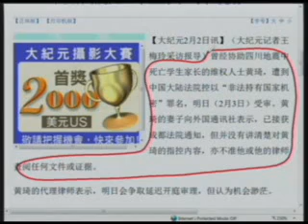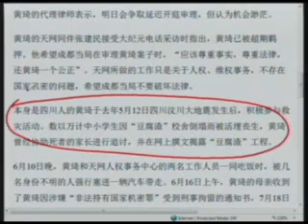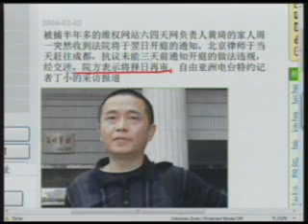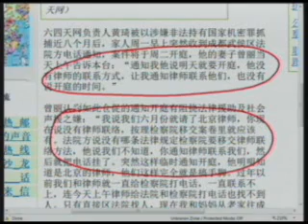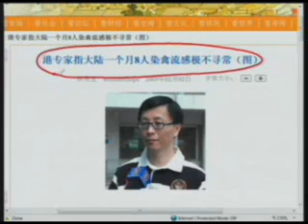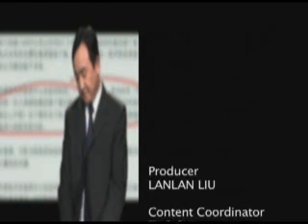【今日点击】因助川震死亡学生家长 黄琦被控(2/2)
【今日点击】第428期 因助川震死亡学生家长 黄琦被控(2/2)

中国二千万农民工无岗可归
20万美元能买到的美国新房
因助川震死亡学生家长 黄琦被控

其他推荐:
神韵晚会－神韵艺术团全球巡演
神韵艺术团全球巡演！岂能错过！

港专家指大陆一个月八人染禽流感极不寻常